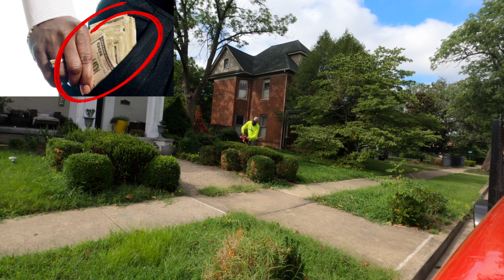I should of ask myself was I ready for lawn care (things I should have done)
I've been in lawn care/landscape 4 years now and even studying before entering the industry it's so much still to learn.  Everyone can use a mentor and in the lawn care industry it can save you time and literally money.  If you can save yourself the headache why not get yourself a plan before starting business and also take notes and advice from the guy/gals who where in the industry before you.

Interested in checking out my services and business even more you can do so and Follow me 👉🏾👉🏾👉🏾

*My Children's Book

LAWN EQUIPMENT
*Darwin's Grip 6.1
*Trimmer String
*Speed Feed Trimmer Head
*Work Boots
*Sun glasses

YOUTUBE EQUIPMENT
*GoPro Hero 8
*iPhone 11
*Camera I use
*Accessoires for Camera
*Rode Mic